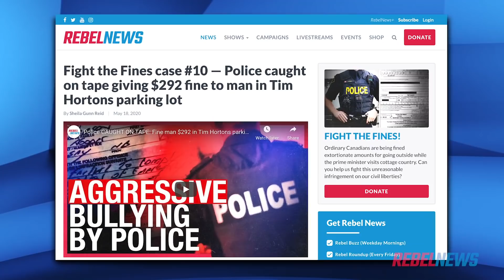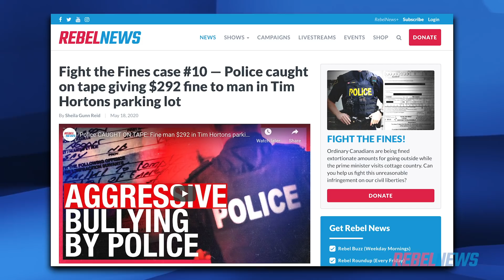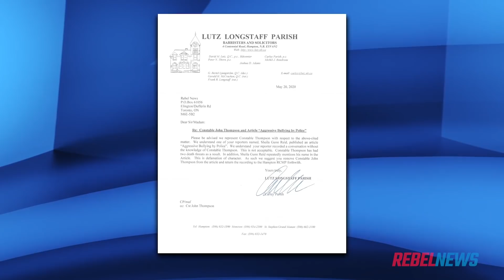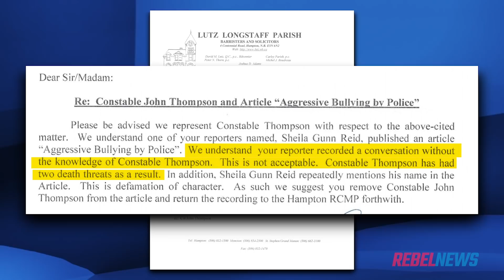‘Fight the Fines’ bully lawyer running for Liberals in New Brunswick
New Brunswick is headed to a general election on September 14th and I think it holds grave consequences for press freedom if one really bad lawyer gets elected to her riding in Hampton.